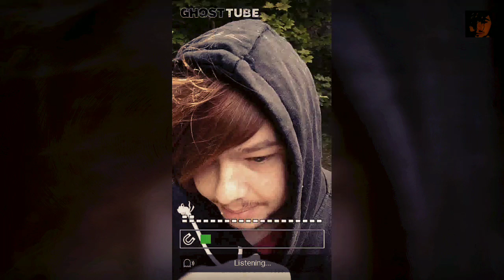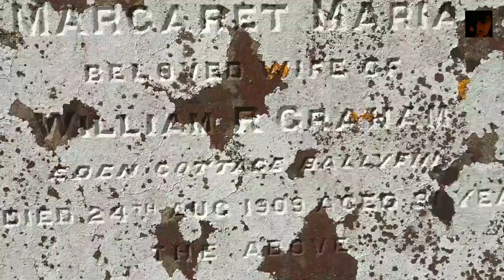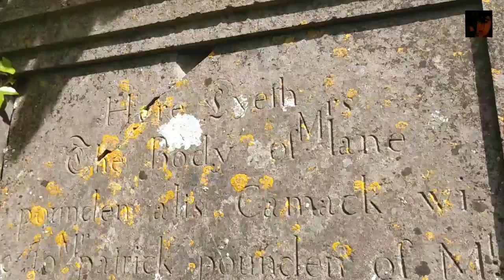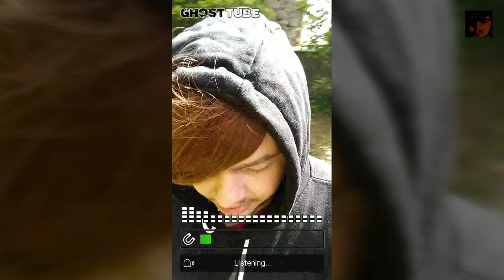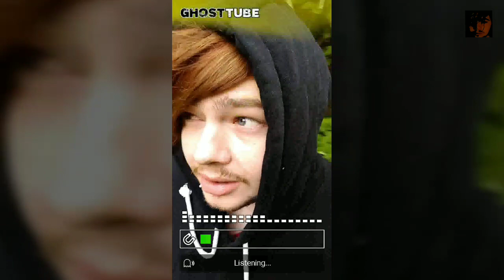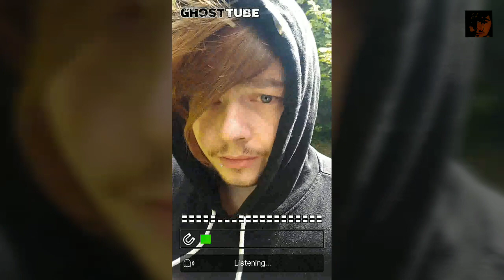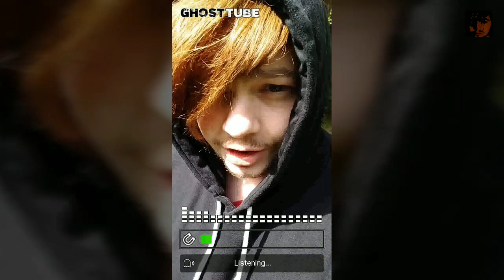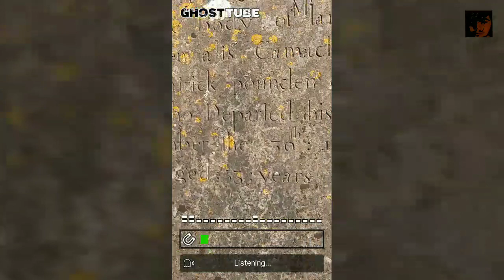Scary Monk Ghost Paranormal Resident Ireland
The History
Clonenagh, originally called Cluainadnach, is a very remote antiquity. A monastery was founded here by St. Fintan, who became its first Abbot. He was succeeded by St. Columba, who died in 548. This Abbey was destroyed in 838 by the Danes, who in 843 carried its venerable Abbot aid, who was also Abbot of Tirdaglass, into Munster where he was martyred on the 8th of July.

After being frequently plundered and destroyed by the Danes, it continued to flourish until the Cromwellian invasion of the 17th century. Clonenagh was a very important seat of learning and it is said that students came there to study from all over Europe and, indeed, perhaps further afield. There was also a famous book of Clonenagh which disappeared during the English invasion and was never found.

There is a holy well in Cromogue called St. Fintan's well. Mass is celebrated here each year. St. Fintan's Feast Day is celebrated on February 17th.